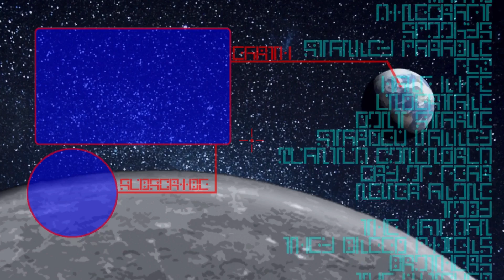RETURN TO THE MAZE - RuneScape #287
We finally get to explore around in this wheat
maze this time, and actually get some of
the rewards by catching these imps.